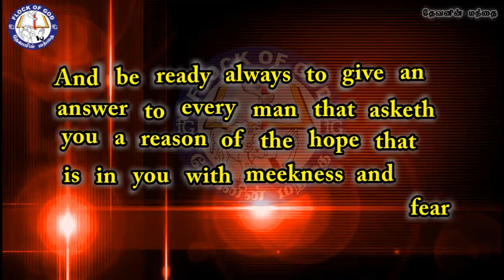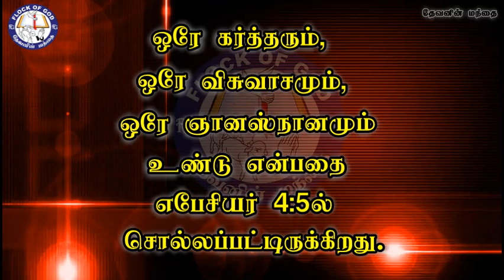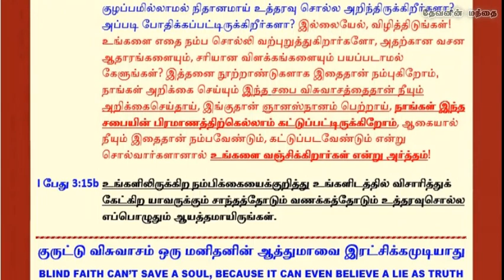தேவனை குறித்த உன் நம்பிக்கையை விளக்கமுடியாதெனில் உன் நம்பிக்கை வீண்!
Thought: Pr. Rajkumar  |  Multimedia Mix & Mastered: Bro. Jayasingh